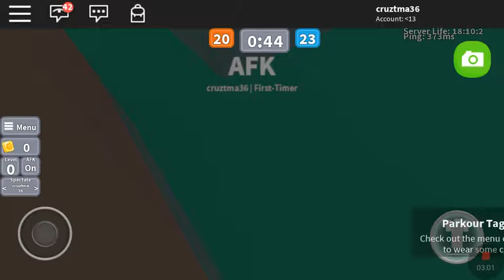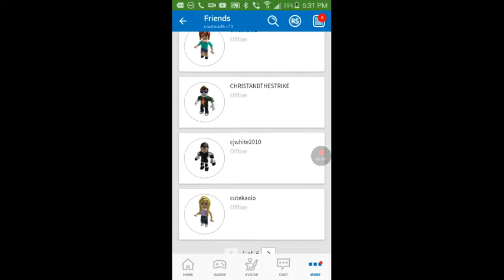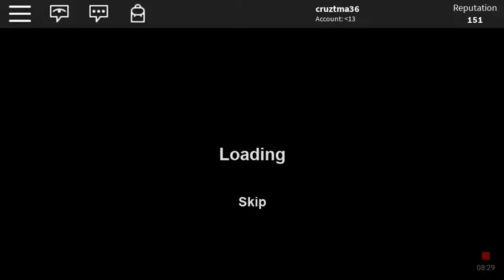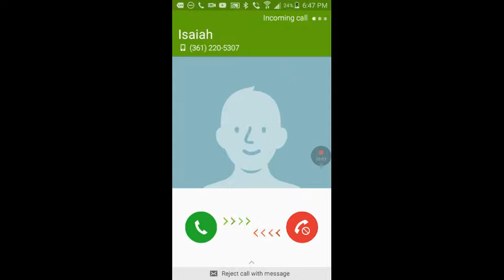Players kept opening the gate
Papa locs and cruztma36 and fazekiller918